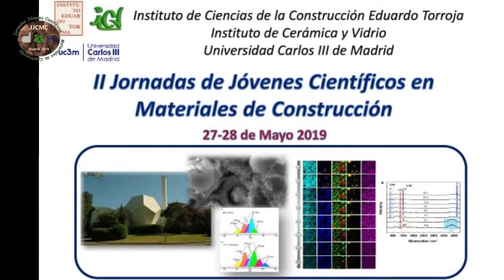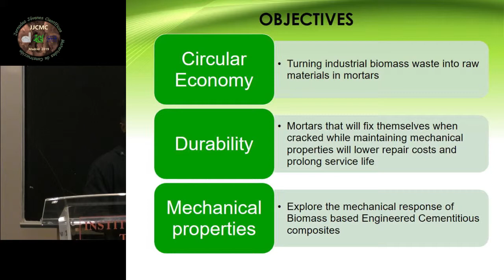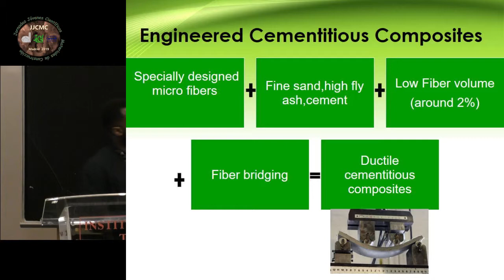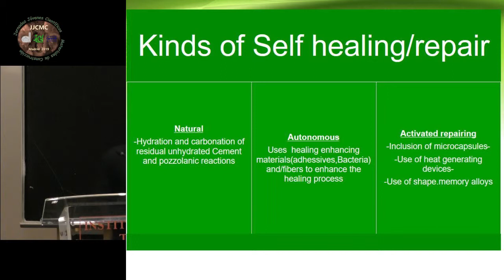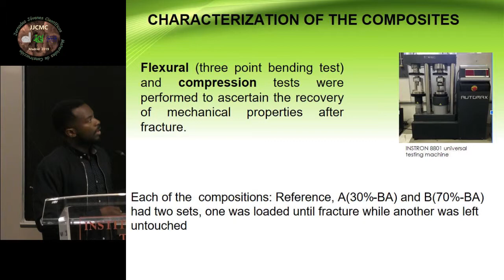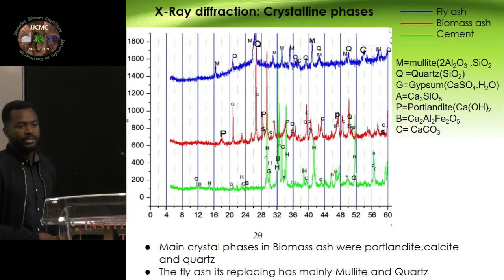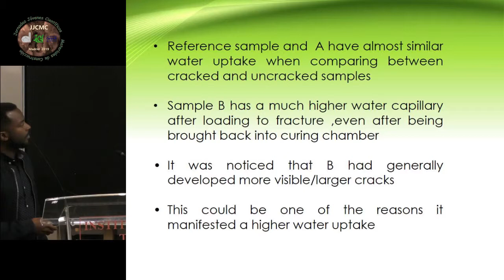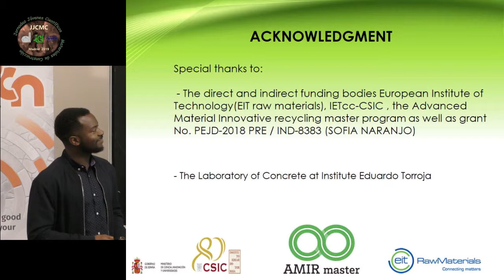Use of biomass ash in the fabrication of self-healing engineered cementitious composite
28 de mayo de 2019. Aula Torroja. Instituto de Ciencias de la Construcción Eduardo Torroja (IETcc),

Use of biomass ash in the fabrication of self-healing engineered cementitious composites, Omar Shareef, IETcc-CSIC.